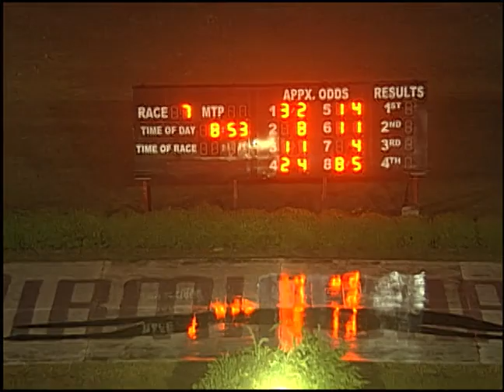06/05/19 Evening Race #7